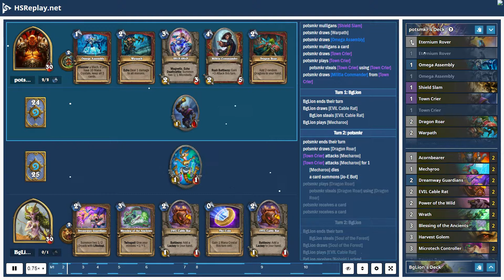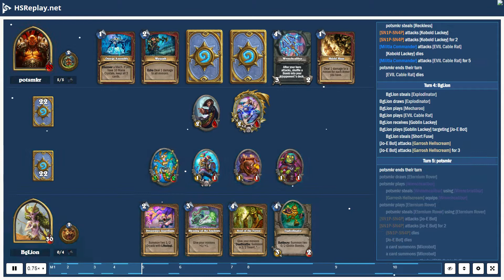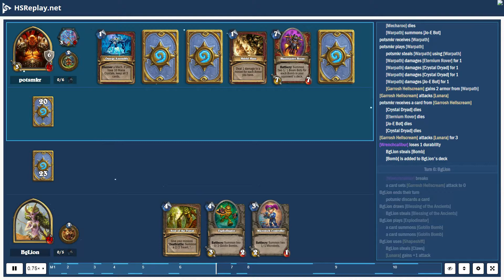ProGaming - Hearthstone, Bomb Warrior(6) vs Token Druid(6) by potsmkr and BgLion, Ranked - Standa...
ProGaming - Hearthstone, Bomb Warrior(6) vs Token Druid(6) by potsmkr and BgLion, Ranked - Standard (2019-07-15)

Cards:  Eternium Rover, Omega Assembly, Shield Slam, Town Crier, Dragon Roar, Warpath, Augmented Elekk, Clockwork Goblin, Ironbeak Owl, Shield Block, SN1P-SN4P, Militia Commander, Omega Devastator, Wrenchcalibur, Brawl, Dyn-o-matic, Zilliax, Blastmaster Boom, Dr. Boom, Mad Genius, Acornbearer, Mecharoo, Dreamway Guardians, EVIL Cable Rat, Power of the Wild, Wrath, Blessing of the Ancients, Harvest Golem, Microtech Controller, Savage Roar, Explodinator, Replicating Menace, Soul of the Forest, Swipe, The Forest's Aid

Battle Log:

# Mulligan
# Turn  1:  potsmkr
potsmkr  mulligans a card
potsmkr  draws [SN1P-SN4P]
potsmkr  mulligans [Shield Slam]
potsmkr  draws [Warpath]
potsmkr  draws [Omega Assembly]
potsmkr  draws [Town Crier]
potsmkr  plays [Town Crier]
potsmkr  steals [Town Crier] using [Town Crier]
potsmkr  draws [Militia Commander] from [Town Crier]
# Turn  1:  BgLion
BgLion  ends  their  turn
BgLion  draws [EVIL Cable Rat]
BgLion  steals [EVIL Cable Rat]
BgLion  plays [Mecharoo]
# Turn  2:  potsmkr
potsmkr  ends  their  turn
potsmkr  draws [Dragon Roar]
[Town Crier] attacks [Mecharoo]
[Town Crier] attacks [Mecharoo] for  1
[Mecharoo] dies
a card summons [Jo-E Bot]
potsmkr  plays [Dragon Roar]
potsmkr  steals [Dragon Roar] using [Dragon Roar]
potsmkr  receives a card
# Turn  2:  BgLion
BgLion  steals [Soul of the Forest]
BgLion  draws [Soul of the Forest]
BgLion  plays [EVIL Cable Rat]
BgLion  receives [Kobold Lackey]
BgLion  plays [The Coin]
BgLion  plays [Kobold Lackey] targeting [Town Crier]
[Kobold Lackey] damages [Town Crier] for  2
[Jo-E Bot] attacks [Garrosh Hellscream]
[Town Crier] dies
[Jo-E Bot] attacks [Garrosh Hellscream] for  1
# Turn  3:  potsmkr
potsmkr  draws [Wrenchcalibur]
potsmkr  plays [SN1P-SN4P]
potsmkr  steals [SN1P-SN4P] using [SN1P-SN4P]
# Turn  3:  BgLion
potsmkr  discards a card
BgLion  steals [Mecharoo]
BgLion  draws [Mecharoo]
BgLion  plays [Blessing of the Ancients]
BgLion  receives [Blessing of the Ancients] from [Blessing of the Ancients]
BgLion  steals [Ancient Blessings]
[Kobold Lackey] gains  +1  health  from a card
[EVIL Cable Rat] gains  +1  health  from a card
[Jo-E Bot] gains  +1  health  from a card
[Kobold Lackey] attacks [Garrosh Hellscream]
[Kobold Lackey] attacks [Garrosh Hellscream] for  2
[EVIL Cable Rat] attacks [Garrosh Hellscream]
[EVIL Cable Rat] attacks [Garrosh Hellscream] for  2
[Jo-E Bot] attacks [Garrosh Hellscream] for  2
# Turn  4:  potsmkr
potsmkr  draws [Shield Slam]
potsmkr  plays [Militia Commander]
potsmkr  steals [Militia Commander] using [Militia Commander]
potsmkr  steals [Reckless]
[SN1P-SN4P] attacks [Kobold Lackey]
[SN1P-SN4P] attacks [Kobold Lackey] for  2
[Militia Commander] attacks [EVIL Cable Rat]
[Kobold Lackey] dies
[Militia Commander] attacks [EVIL Cable Rat] for  5
[EVIL Cable Rat] dies
# Turn  4:  BgLion
BgLion  steals [Explodinator]
BgLion  draws [Explodinator]
BgLion  plays [Mecharoo]
BgLion  receives [Goblin Lackey]
BgLion  plays [Goblin Lackey] targeting [Jo-E Bot]
BgLion  steals [Short Fuse]
[Jo-E Bot] attacks [Garrosh Hellscream] for  3
# Turn  5:  potsmkr
potsmkr  draws [Eternium Rover]
potsmkr  plays [Wrenchcalibur]
potsmkr  steals [Wrenchcalibur] using [Wrenchcalibur]
[Garrosh Hellscream] equips [Wrenchcalibur]
potsmkr  plays [Eternium Rover]
potsmkr  steals [Eternium Rover] using [Eternium Rover]
[SN1P-SN4P] attacks [Jo-E Bot]
[SN1P-SN4P] attacks [Jo-E Bot] for  2
[SN1P-SN4P] dies
[Jo-E Bot] dies
a card summons [Microbot]
[Militia Commander] attacks [EVIL Cable Rat] for  2
[Garrosh Hellscream] attacks [Goblin Lackey]
[EV...